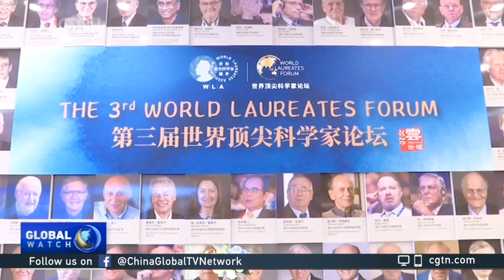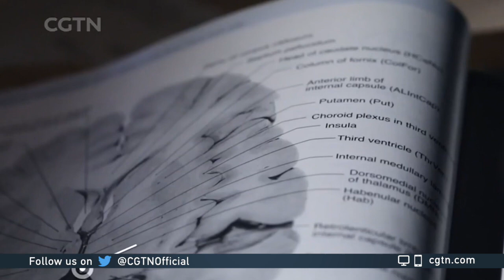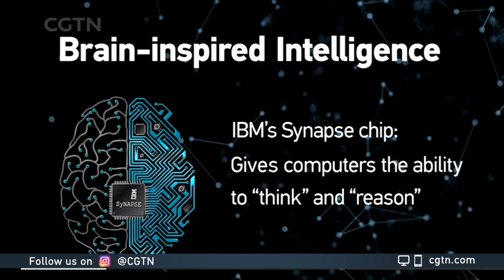Special coverage of the World Laureates Forum on CGTN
It's the second day of the World Laureates Forum in the financial hub of Shanghai. The event gathers some of the world's top scientists, including a number of Nobel Prize winners. Let's hear what some science giants have to say about the forum.